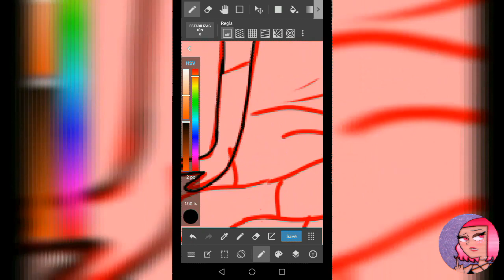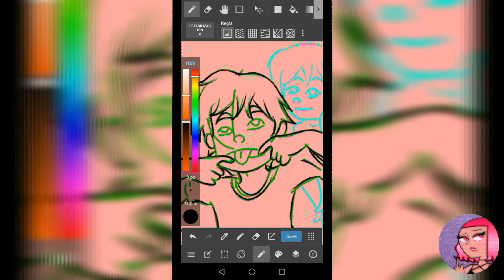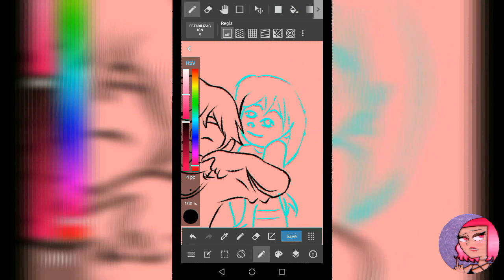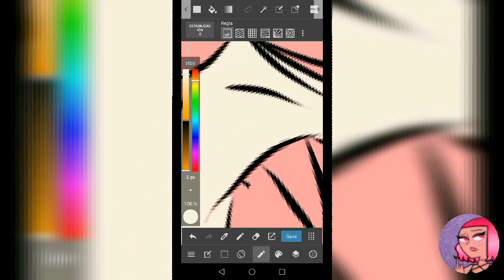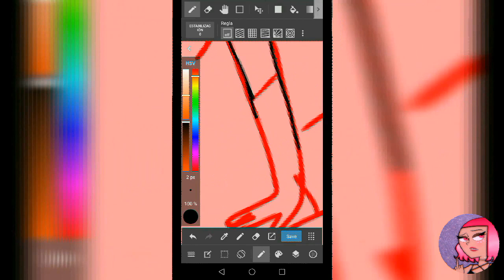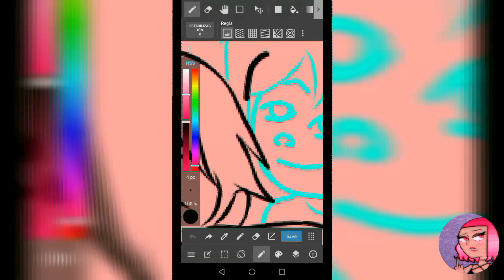Oc Speedpaint/ Memories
Here's an Speedpaint of Maru, Nathan and Meg when they were kids!!
See ya!!